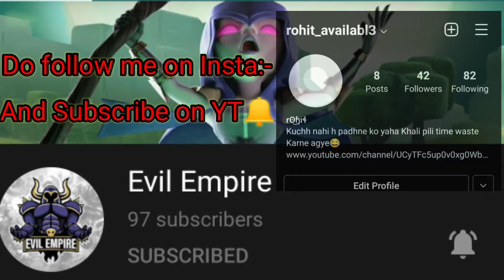look i know THAT YOU LOOK INNOCENT but i need kills🤣|dont wry tm shi jagah aye ho ye BGMI MONTAGE H